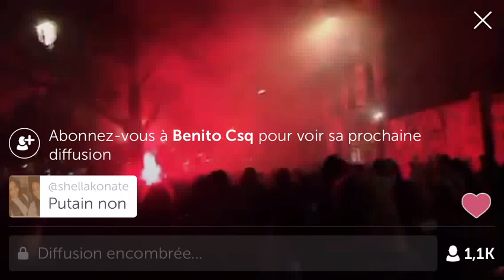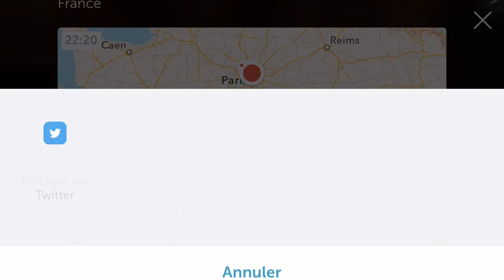Nuitdebout - Manif Sauvage - 45Mars Part 1 Periscope